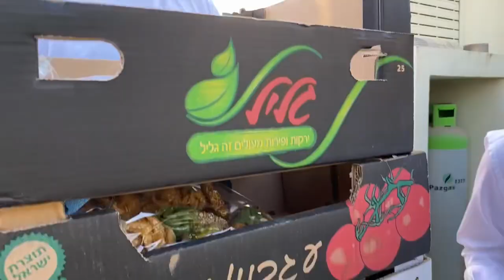חוגגים בר מצווה בירושלים - משפחת תורג׳י